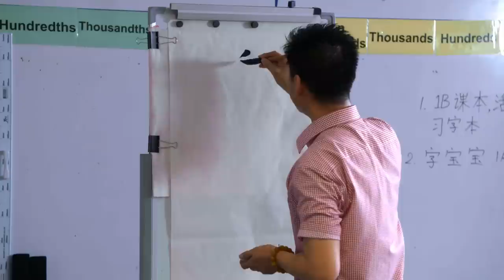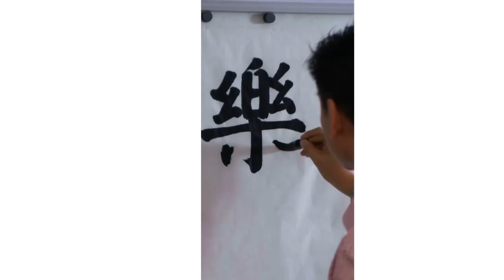MY ONE IN A MILLION 我的万里挑一 EP 12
Vice Chairman Mo, their sponsor, fancies Shu Yu and wants her to be his company spokesperson. However, he has ill intentions towards her. Shu Yu pretends to agree, and went to the hotel with the vice chairman, instead to work with Ding Yi to trick the vice chairman and embarrass him. The angry vice chairman sent people chasing after Ding Yi and Shu Yu. They ran and hide in a small alley, sticking close to each other. Shu Yu suddenly smells an odour of a dead rat.

赞助商莫副总看上书彧，想请她当产品代言人，还要与她进行不道德交易。书彧假装答应，和莫副总到酒店，却和定一联手整他，让他难堪。莫副总愤怒命人追赶两人，定一和书彧躲进小巷，两人贴得很近，书彧突然闻到一阵死老鼠的味道……。